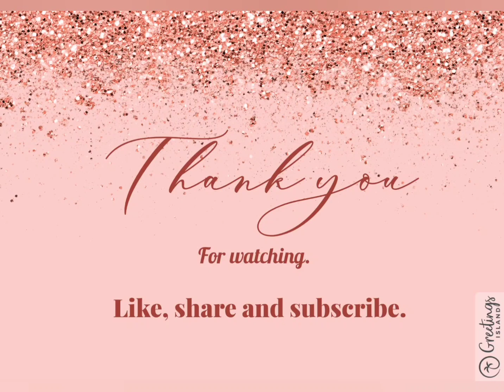Hyderabadi Ambade ki Chutney With Hari Mirch Ka Gosh.